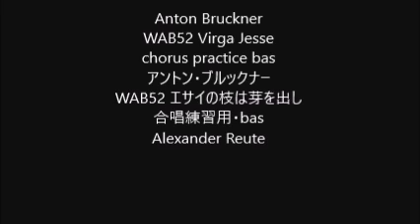Anton Bruckner WAB52 Virga Jesse chorus practice bas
Anton Bruckner
WAB52 Virga Jesse
WAB52 エサイの枝は芽を出し
合唱練習用・bas
Alexander Reute